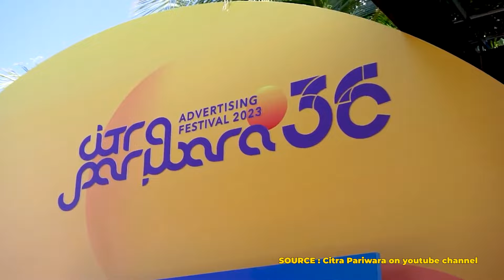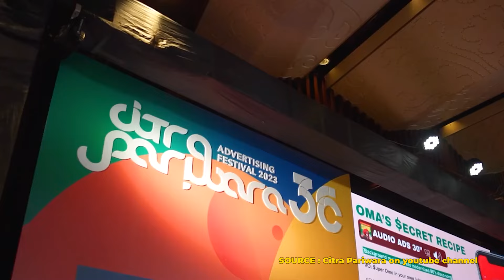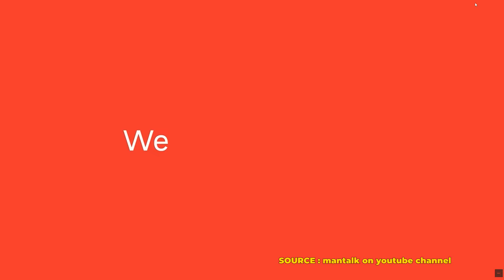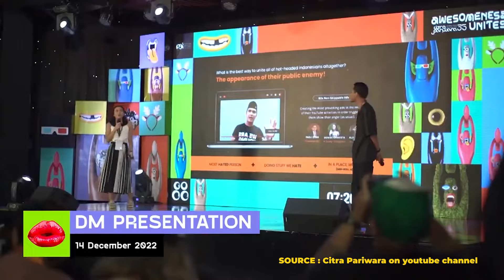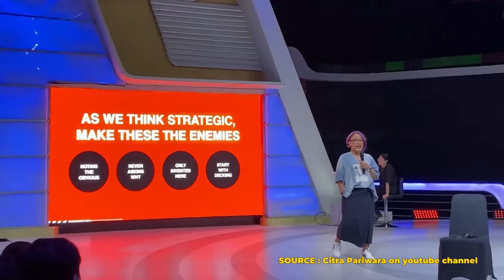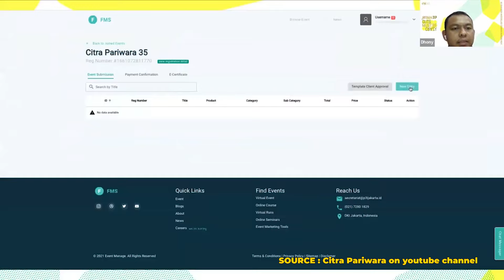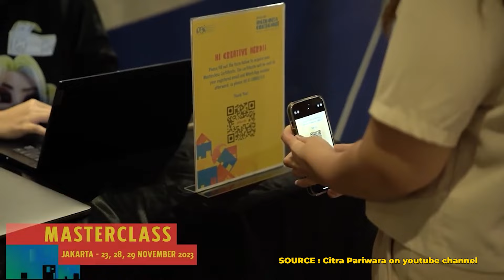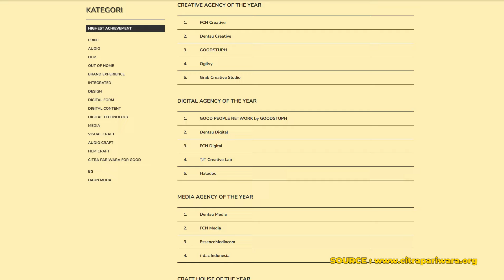CITRA PARIWARA - AJANG BERGENGSI INDUSTRI PERIKLANAN!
Kali ini sesi saya ngobrol bersama para pelaku creative dibalik Citra Pariwara, ajang bergengsi industri periklanan!
Simak sampai habis..

 / marthasuherman